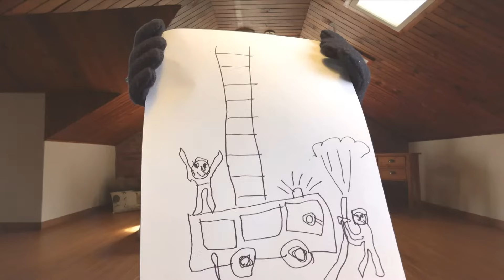パペットスンスン #3「あみだくじ」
こんにちは。
パペットスンスンです。

パペットの国〈トゥーホック〉にくらすスンスンと
おじいちゃんのゾンゾンを記録したパペットホームビデオです。
あみだくじをつくったというスンスン。
はたしてゾンゾンは「当たり」をひくことができるのでしょうか...

Hello! I’m SUNSUN.
Puppet Video & Comic & Animation.